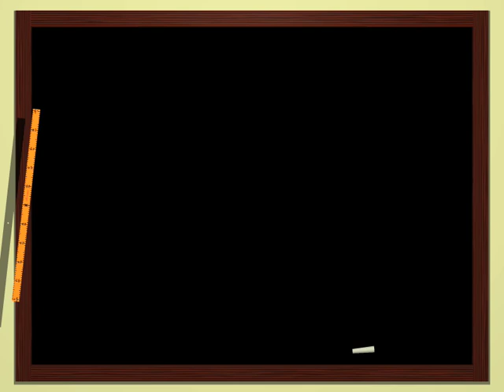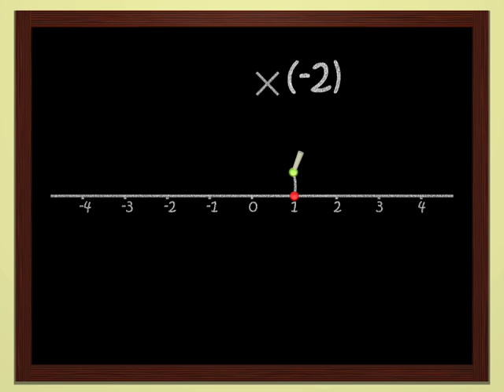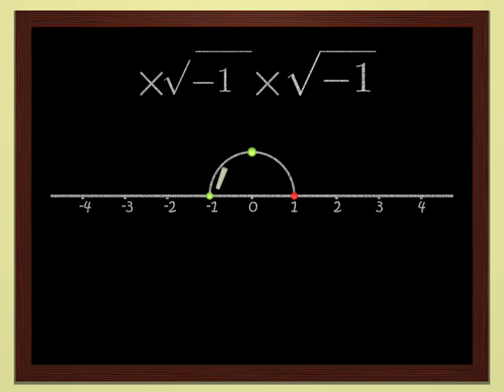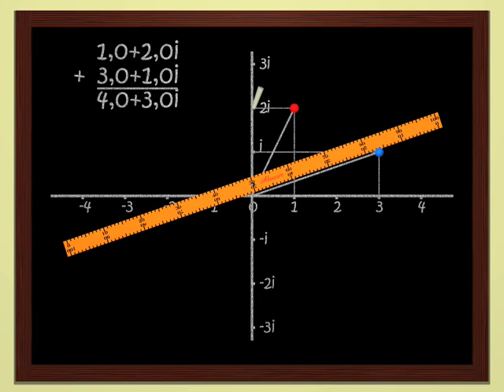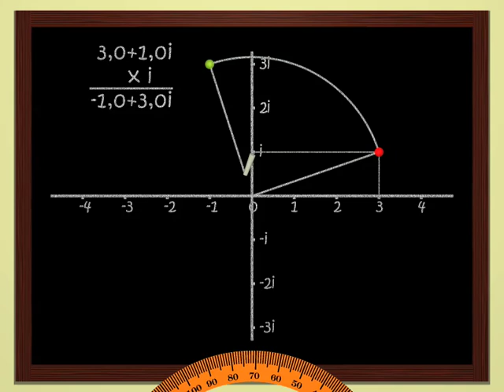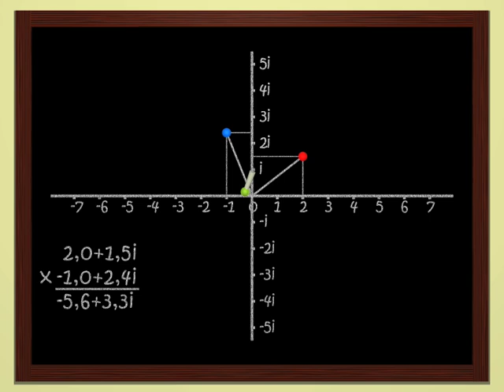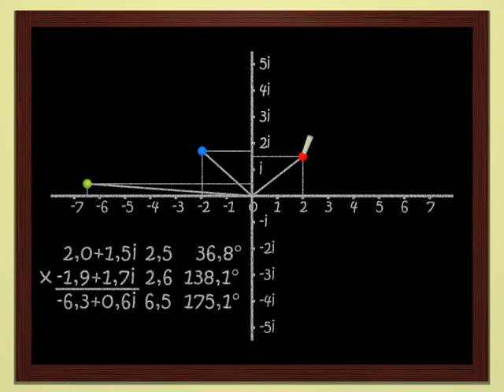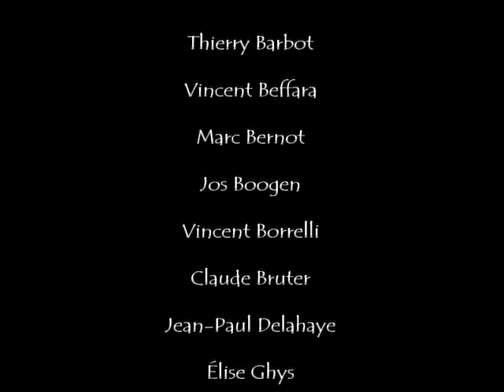Dimensions 5 Espanol